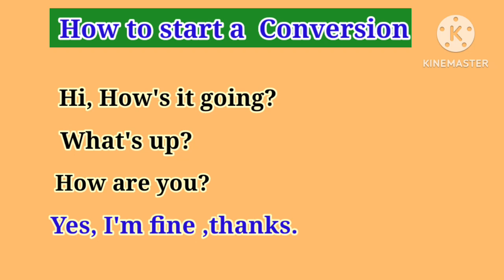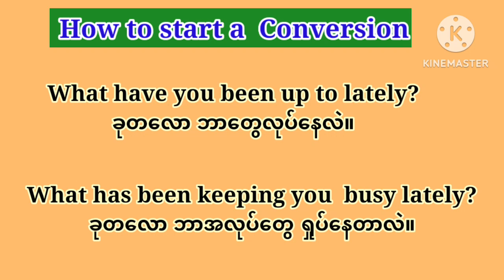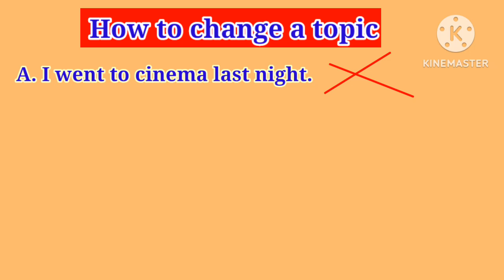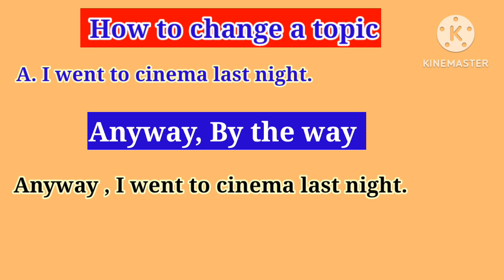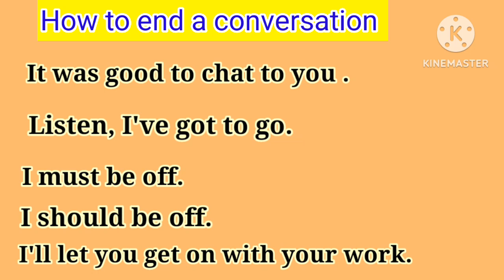How to start, develop, change and end conversion. စကားပြောကောင်းဖို့ ရှောင်ရန်များ။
Conversation စချင်တယ်ဆိုရင် ခနလေးနဲ့
ပြတ်တောက်မသွား ဖို့  အစပိုင်း နှုတ်ဆက်စကား က အရေးကြီးပါတယ်။
ဒီvideo ထဲမှာ အရေးကြီး အချက် ၄ ချက်ကို အသေးစိတ်
ရှင်းပြထားပါတယ်။